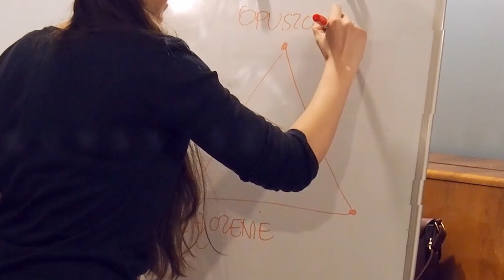"Polskie Inicjatywy Poradnicze - dobre praktyki cz. 2"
Zadanie realizowane w ramach projektu „Polskie Inicjatywy Poradnicze” dofinansowanego ze  środków Narodowego Instytutu Wolności - Centrum Rozwoju Społeczeństwa Obywatelskiego w ramach  Rządowego Programu Wspierania Rozwoju Organizacji Poradniczych na lata 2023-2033.

Operatorami Projektu są:
Fundacja Przestrzeń Lokalna,
Fundacja Fundusz Lokalny SMK,
LGD Stowarzyszanie „Partnerstwo dla Ziemi Niżańskiej”,
Stowarzyszanie LGD „TRYGON-Rozwój i Innowacja”